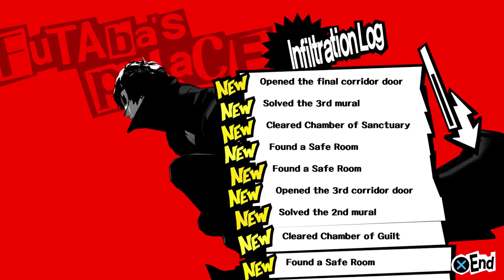Persona 5 Playthrough Ep 79: Growth & Rehabilitation -The Electric Chair-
This is my long awaited, Finally sated, live commentated Let's Play of Persona 5 Played on the PS4 Pro.